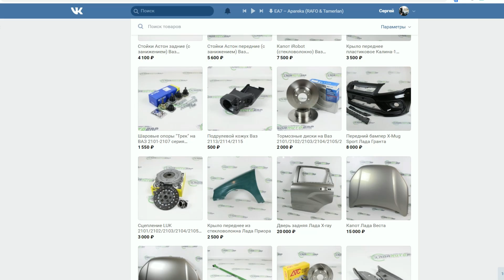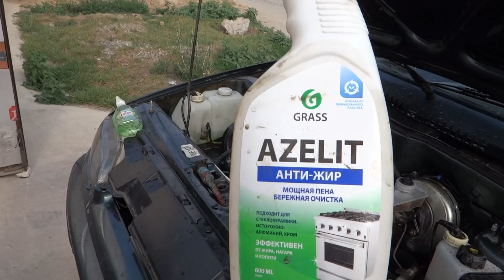ПОПАЛ на БАБКИ С ВАЗ 2114 ЗА 65К!+МОЙКА МОТОРА ВПЕРВЫЕ ЗА 3 ГОДА СВОИМИ РУКАМИ!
★LadaAutoZap | Автозапчасти г.Тольятти

Всем привет пацаны!Сегодня узнаем в каком состояние кузов а именно пороги,нище и арки+помоем мотор своими руками!

                                       МОЙ ПРОЕКТ КАБРИОЛЕТ!

Что будем делать по тачке:ваз 2114 тюнинг ваз 2114 автозвук ваз 2114 музыка ваз 2114 выхлоп ваз 2114 тюнинг салона ваз 2114 супер авто ваз 2114 бпан ваз 2114 басс ваз 2114 бункер ваз 2114 восстановление ваз 2114 доработка ваз 2114 диски ваз 2114 за 60 тысяч